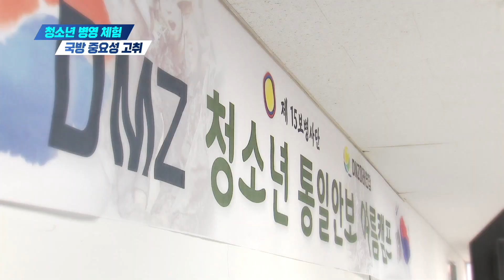[주간영상] 청소년 병영 체험…국방 중요성 고취 [국방홍보원]